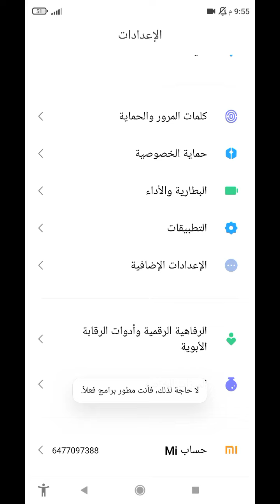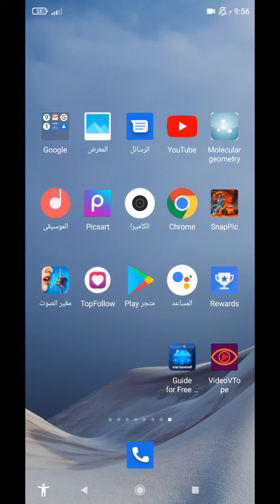خدعة رائع لكل هواتف الاندرويد تجعل بطارية هاتف من 0إلى 100😲 2022 كيف؟؟